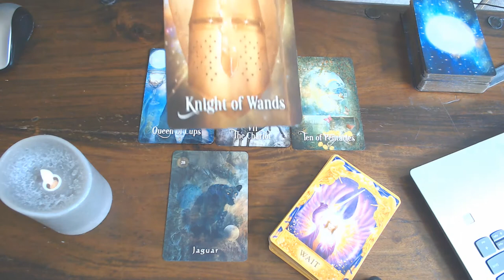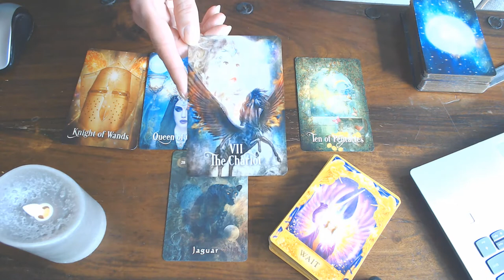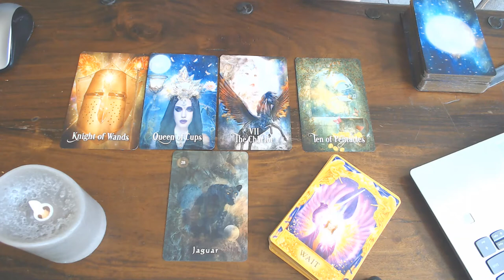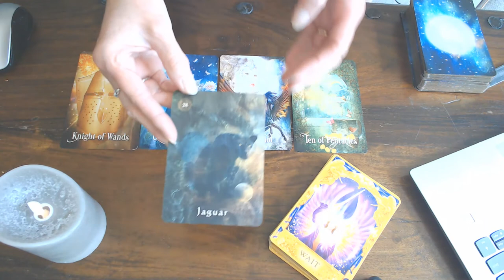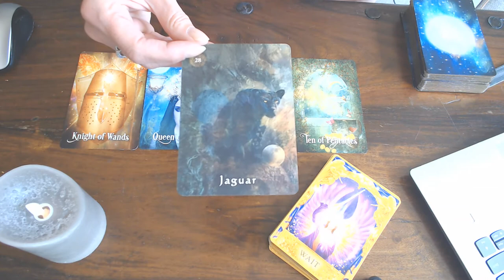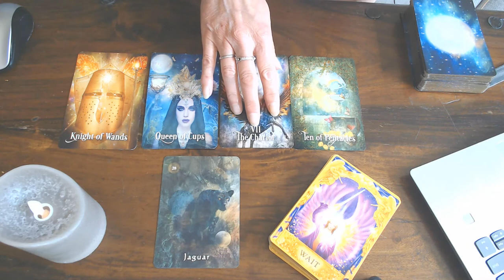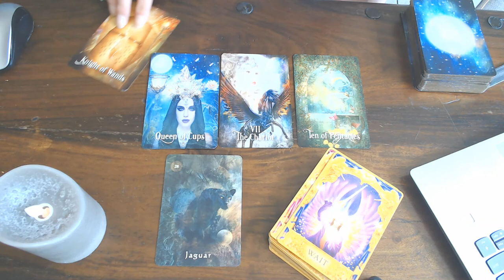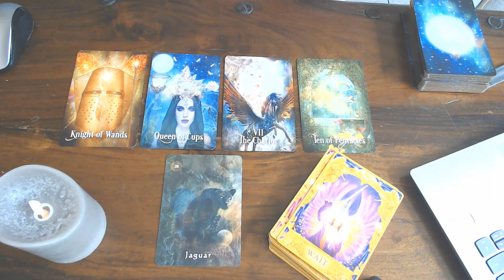TAURUS WEEKLY VLOG 20TH TILL 26TH JULY 2020/WAIT FOR THE RIGHT MOMENT! THAN POUNCE!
BE DARING & JUMP AT THE OPPERTUNITY!